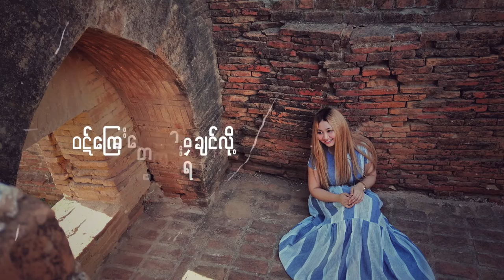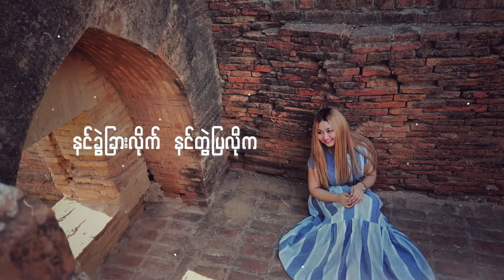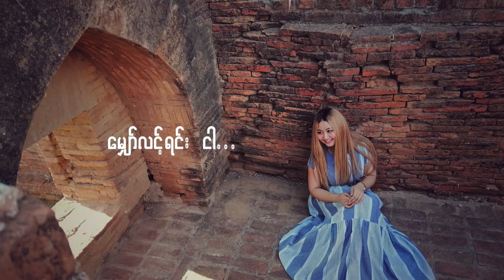မျှော်လင့်ရင်း - ရတနာဖြူဖြူ​အောင်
သူ့ရဲ့ချစ်တယ်ဆိုတဲ့ စကားလေးတစ်ခွန်းအတွက်...ပူလောင်မှန်းသိရက်နဲ့ လွှတ်မချရက်ခဲ့ဘူး. နာကျင်နေပေမယ့်...ကိုယ့်ရဲ့အချစ်ကို သူတစ်နေ့နားလည်လာမှာပါဆိုတဲ့ခံစားချက်တွေနဲ့. မျှော်လင့်ရင်း. ။
မျှော်လင့်ရင်း

​Vocalist - Yadanar Phyu Phyu Aung
Composed by Wai Gyi
Harmony - Ever Glade
Mixing & Mastering - Ko Myint Zaw